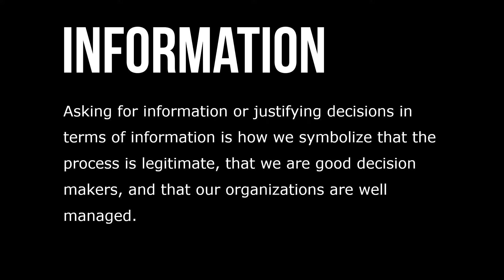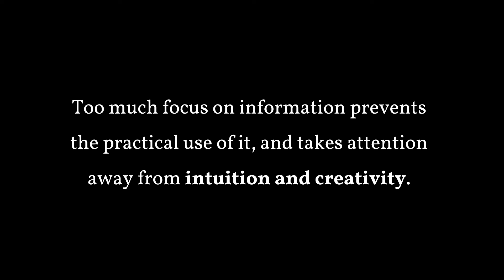Culture Limits Opportunity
Preoccupation with information is widespread because of the cultural value attributed to information. Asking for information or justifying decisions in terms of information is how we symbolize that the process is legitimate, that we are good decision makers, and that our organizations are well managed. Paradoxically, it is the cultural value placed on instrumental rationality – on reason, ‘facts’ and the other things that information symbolizes – that accounts for deviations from the ideal.

In other words, people emphasize information, viewed as a cornerstone in instrumental rationality, far more than is required or can be used from an objective, instrumental-rational point of view. Too much focus on information prevents the practical use of it, and takes attention away from intuition and creativity.